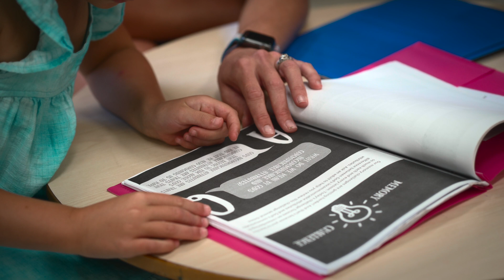SERVE With Us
We LOVE our volunteers at Mercy Hill, and it means so much to us that you would give up your time and energy to help our church reach our city and campuses. We couldn't do it without you!

If you'd like to start serving at Mercy Hill, please let us know!

We are ordinary people transformed by the mercy of God to reach our campus, city, and world.
Join us at our in-person worship services at 10:02am on Sundays at 244 Southern Ave, Cincinnati OH, 45219.